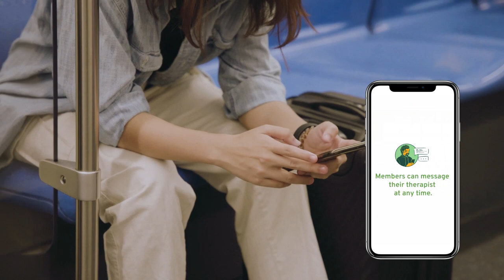First Time Hearing If Tomorrow Never Comes by Garth Brooks | Suicide Survivor Reacts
If you, like most of us, never had Happiness 101 in school, let me be your teacher! Learn the EXACT steps I took in overcoming clinical depression, addiction, self harm and going from ready to end it all to happier than I thought possible.

I have a special project in the works that will change the mental health world. Patreons get priority song reactions, twice a month live streams, personalized pictures, exclusive reactions and a peek at upcoming reactions. EVERY SINGLE DIME GOES TOWARD MY MENTAL HEALTH OUTREACH!

It's a miracle I've never heard this song as I was raised on classic country, but here is my reaction to my first time hearing If Tomorrow Never Comes by Garth Brooks.